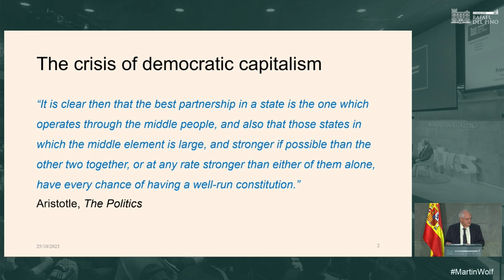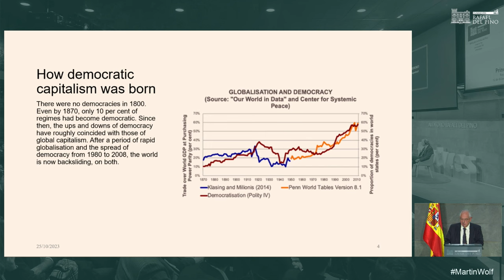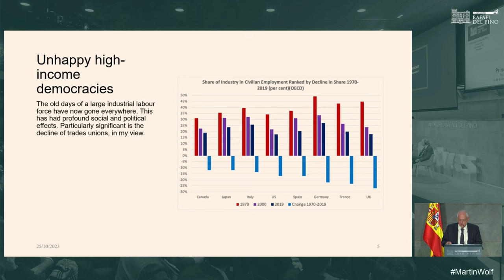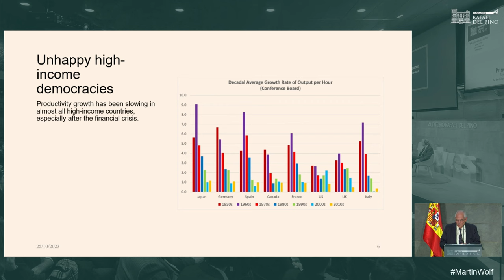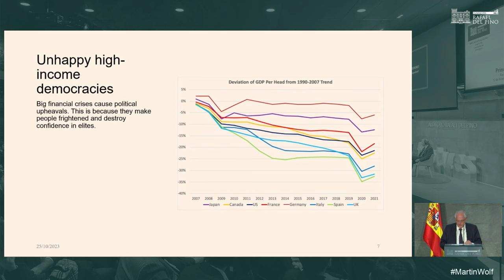Martin Wolf - English version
La Fundación Rafael del Pino organizó, el  25 de octubre de 2023, la Conferencia Magistral «La crisis del capitalismo democrático» que impartirá Martin Wolf.